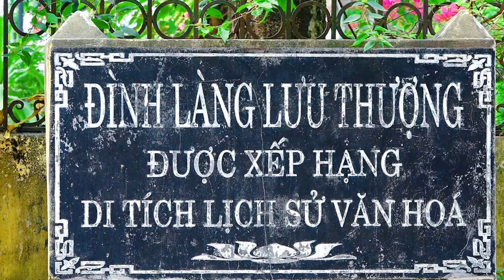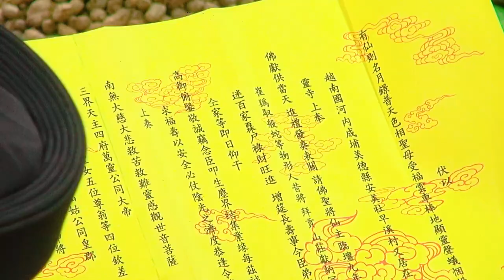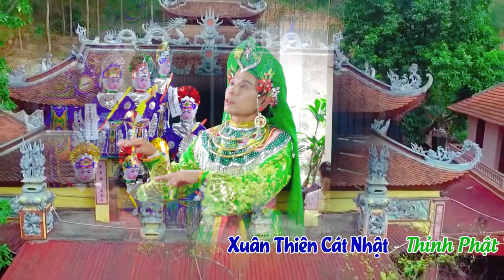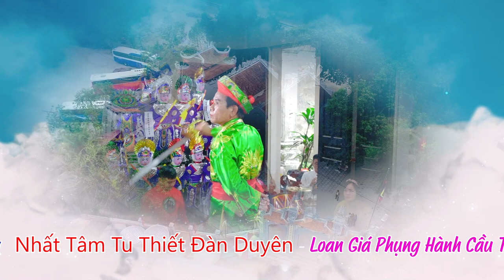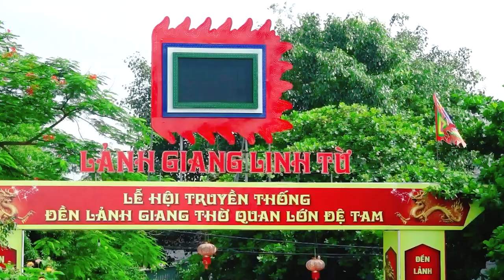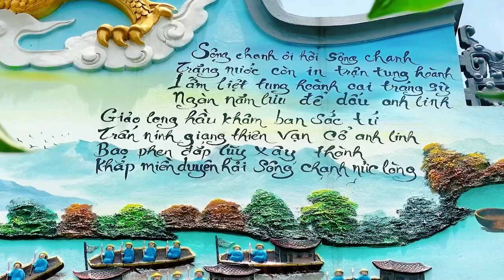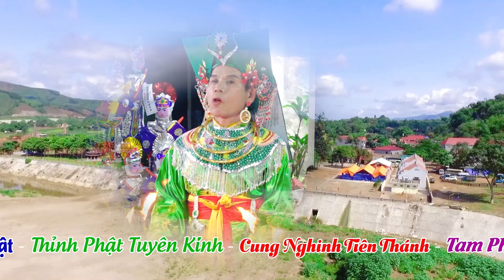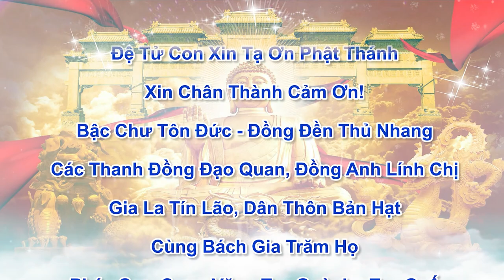Lễ Hầu Sám Tạ Cửu Niên Đồng Thầy LÊ TIẾN ĐẠT Hầu Chứng Đàn Cho TĐ Nguyễn Thị Lan Anh 2023 | Phần 1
ĐĂNG KÝ ĐỂ CẬP NHẬT VIDEO MỚI NHẤT
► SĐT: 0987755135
Cảm ơn !